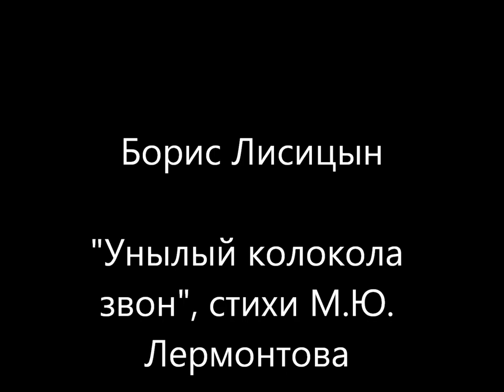Борис Лисицын - "Унылый колокола звон"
Композитор - Борис Лисицын
"Унылый колокола звон", стихи М.Ю. Лермонтова
Boris Lisitsin - composer
"Sad bell ringing", poems by M.Y. Lermontov

Унылый колокола звон
В вечерний час мой слух невольно потрясает,
Обманутой душе моей напоминает
И вечность и надежду он.

The dull bells are ringing
In the evening hour, my hearing involuntarily shocks,
Reminds my deceived soul
And eternity and hope he.